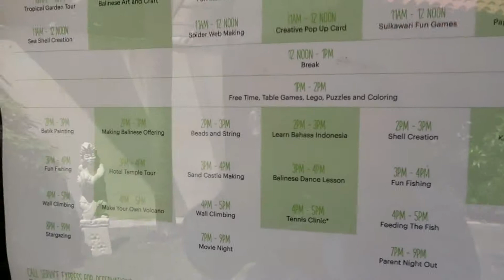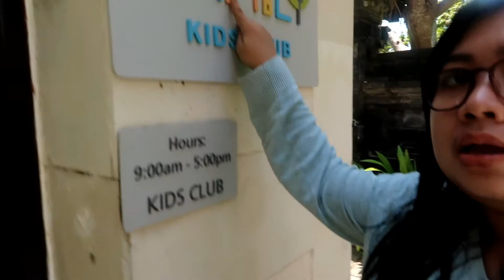westin nusa dua, Bali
Mau berbagi pengalaman menginap di Westin Nusa Dua, Bali :)